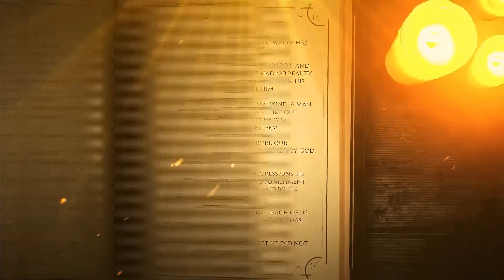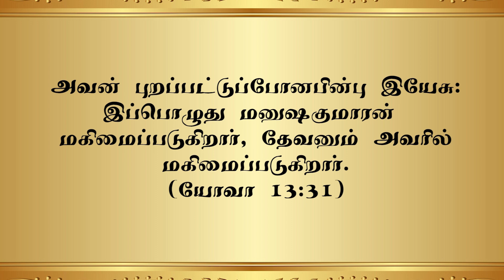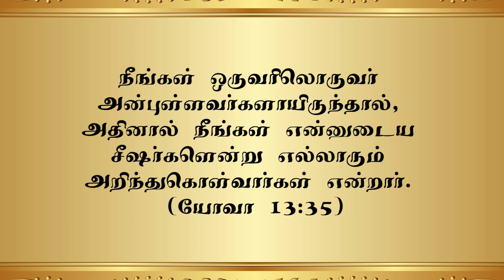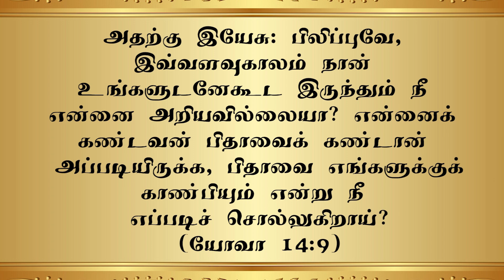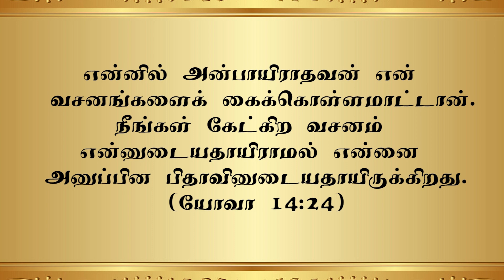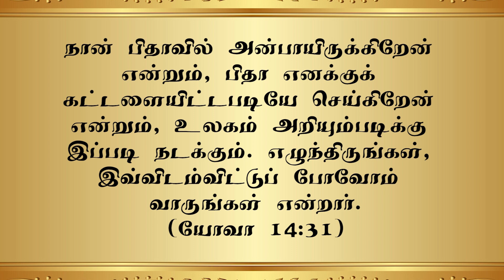Bible Reading (New Testament) (27.09.2024, 5:00am to 5:30am)